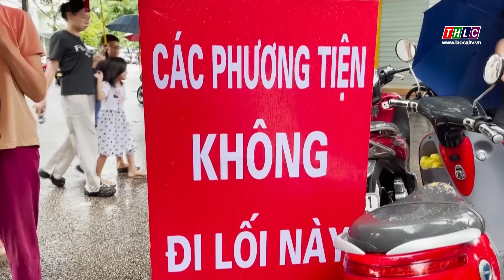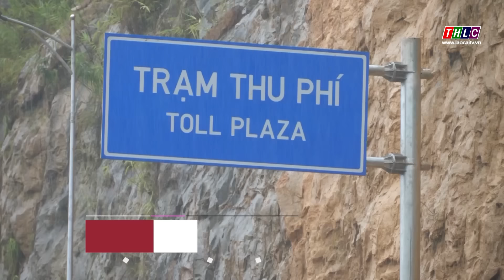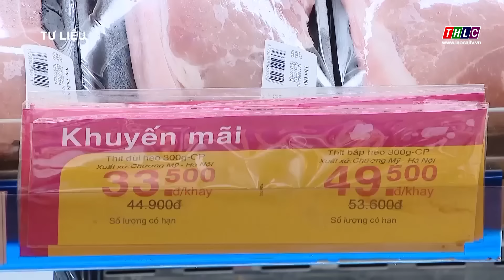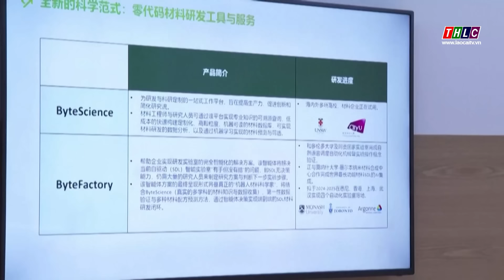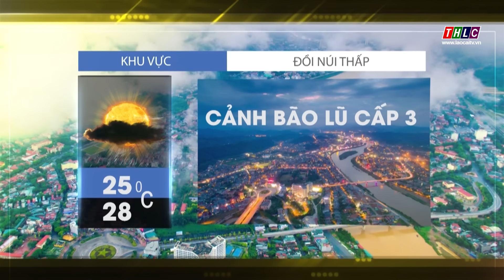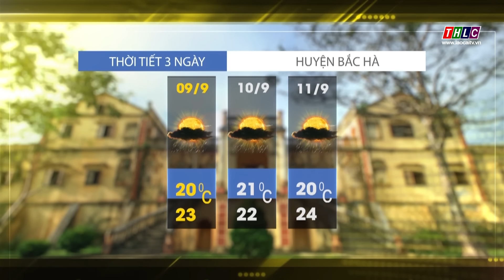Thời sự Lào Cai 11h30 (09/9/2024) | THLC